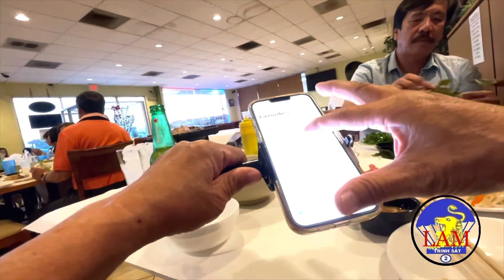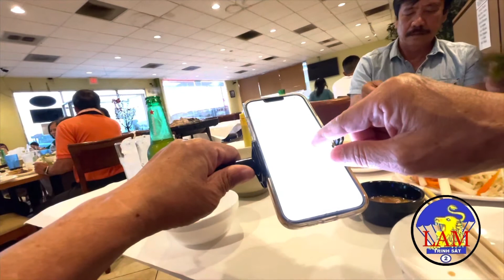Tín chở đi họp vs Hội Tù Nhân Chính trị rồi ăn Bò 🐄 7 món ở nhà hàng Hồng Ân , 27-6-2022